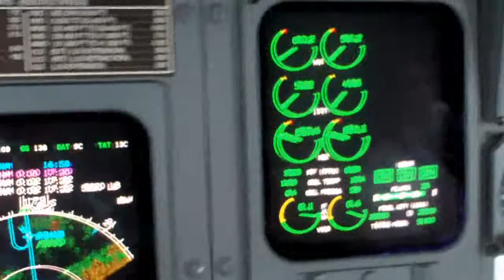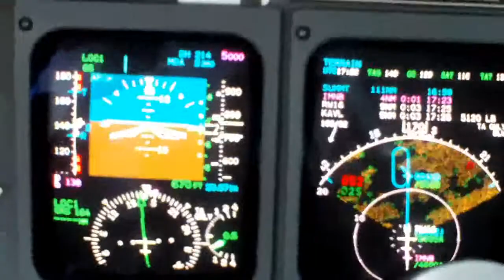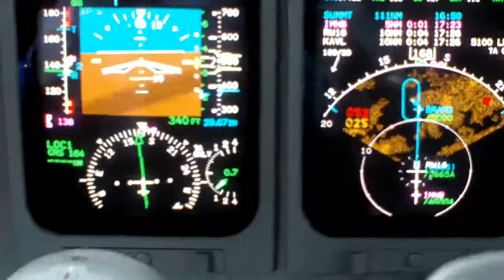Great Cockpit View of an ILS Approach In The Mountains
Aviation Spectator's shared video file. Jet Makes an ILS approach In The Mountains.